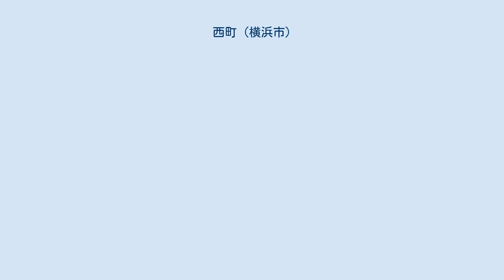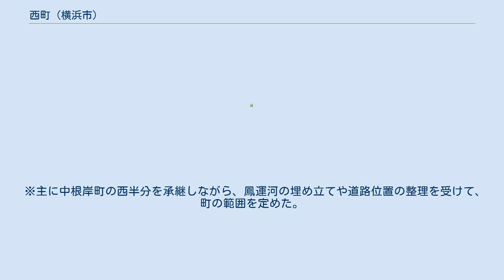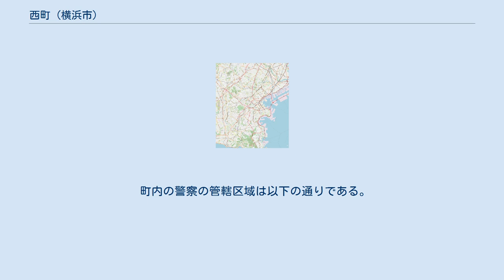西町 (横浜市)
日本 」 神奈川県 」 横浜市 」 磯子区 」 西町 西町（にしちょう）は、神奈川県横浜市磯子区の町名。
正式な読みは「にしちょう」であるが、地元では「にしまち」と呼称されている。
 磯子区北東部に位置する。
北で下町、北東で中区根岸旭台、東で東町、南で鳳町、西で原町と接する。
根岸線根岸駅の駅前市街地のうち西側にあたる。
横浜市主要地方道82号山下本牧磯子線の北側の丘陵部には、一戸建てを中心とした住宅地が造られている。
横浜市主要地方道82号山下本牧磯子線はかつての海岸線に相当し、ここより南側は埋立地にあたる。
この埋立地には集合住宅を含む商業ビル群及び横浜市立根岸中学校が置かれている。
 ※主に中根岸町の西半分を承継しながら、鳳運河の埋め立てや道路位置の整理を受けて、町の範囲を定めた。
 2021年（令和3年）7月31日現在（横浜市発表）の世帯数と人口は以下の通りである。
 2016年（平成28年）現在の経済センサス調査による事業所数と従業員数は以下の通りである。
 町域の南端をJR東日本根岸線が通るが駅は設置されていない。
東側に隣接する東町に根岸駅が置かれている。